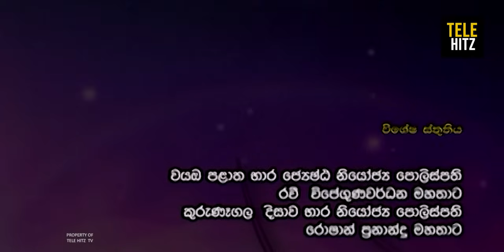Eran Landu ( එරන් ළන්ඳු ) | Episode 07 | Sinhala Teledrama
Tharuka Wanniarachchi conducted an insightful interview with Nayanathara Wickramaarachchi, delving into the captivating storyline and behind-the-scenes intricacies of the "Eran Landu" teledrama.

එරන් ළන්ඳු  සතියේ සෑම දිනකම  " Tele Hitz " YouTube චැනලය ඔස්සේ ...
ශාන්ති දිසානායකගේ "එරන් ළන්ඳු" නව කතාව ඇසුරෙනි ...
➡අධ්‍යක්ෂණය : සමන් කුමාර ලියනගේ
➡නළු නිළියන් : සාරංග දිසාසේකර , තාරුකා වන්නිආරච්චි , ජනක ප්‍රේමලාල් , චමිලා පීරිස් , දීපානි සිල්වා , හයිසින්ත් විජේරත්න , නිරෝෂා තලගල , මාදනී මල්වත්ත